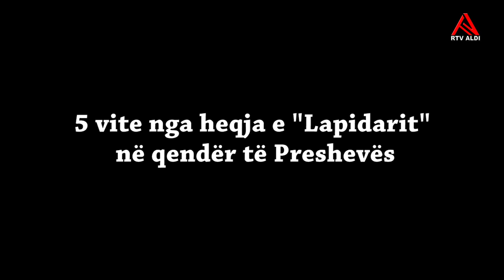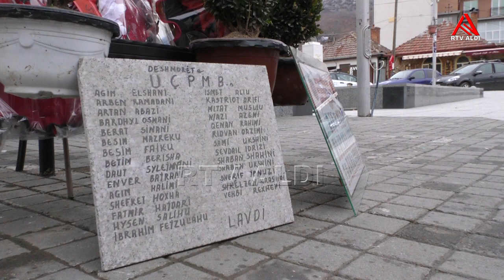5 vite nga heqja e "Lapidarit" në qendër të Preshevës